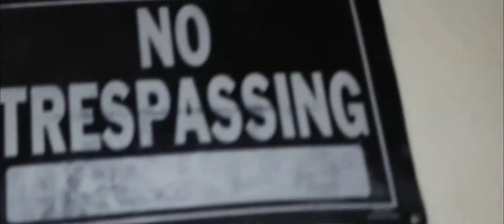Lost Blues -"NIGHTMARE" MUSIC VIDEO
Lost Blues Music Video For Song "Nightmare"
(Prod. JYMPA)
Follow My Other Socials